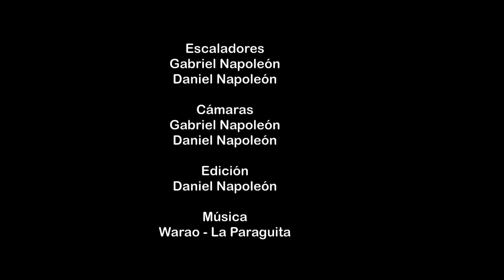Radiografía 5.11c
Un fin de semana mas cosechando cadenas.
Esta vez le llegó el turno a Radiografía, un 5.11c emblemático del sector B en la Guairita.
Los hermanos Napos representando al ghetto y comprometidos con la causa se dieron unos pegues, la vía los peleó y al final se dejó encadenar.
Aquí mostramos un pequeño videito con parte de los ascensos del día